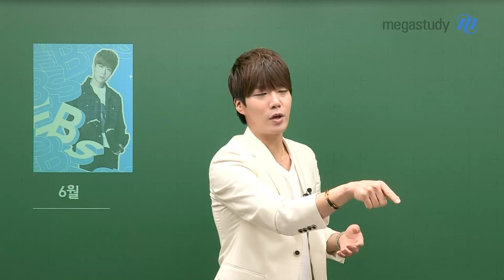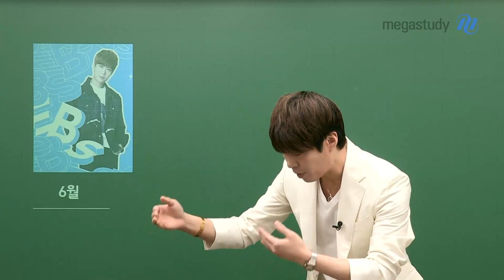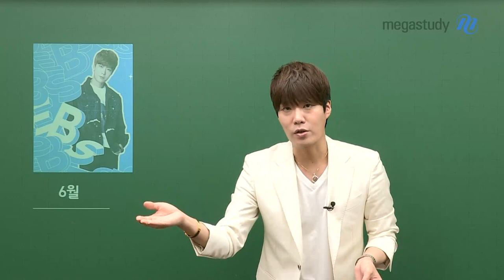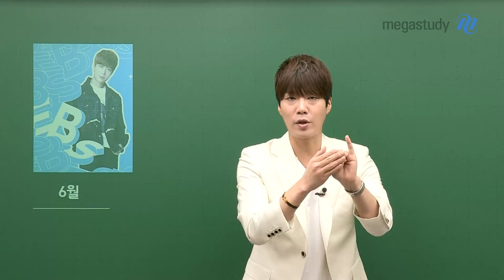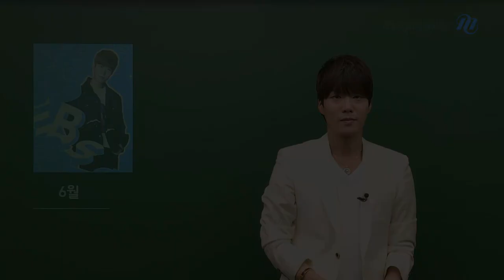[메가스터디] 윤리 김종익쌤 - 6월 모평, 이렇게 대비하자!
다가오는 6평,
내신 시험이 끝나고 마음은 조급한데 어떻게 준비해야할지 모르겠나요?

종익쌤이 알려주는 6평을 대비하는 수험생들의 대비 자세!
1. 계획은 최대한 빠르고 단순하게!
2. 사탐은 두 과목 중 한 과목이라도 수특 풀어볼 것!
3. 자신이 명확하게 맞춰야 할 포인트을 정하고 갈 것
4. 6평도 수능과 동일한 마음가짐으로 준비하기

▶ 김종익 선생님에 대해 더 알고 싶다면?